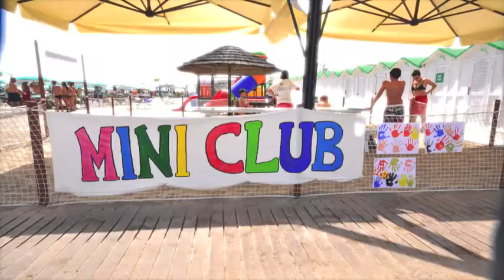Bagnini riviera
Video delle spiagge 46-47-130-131